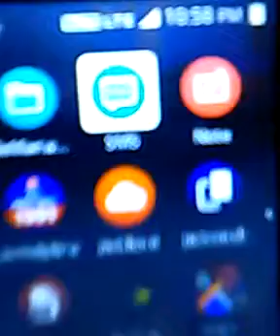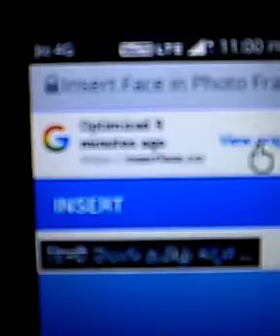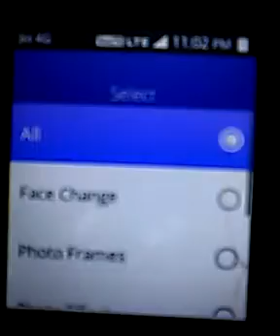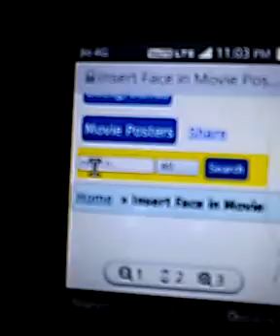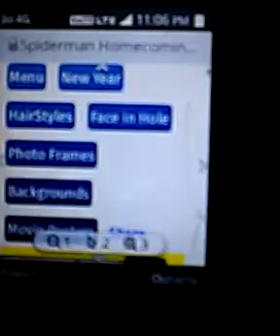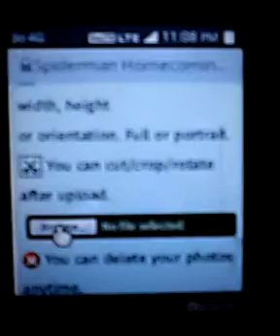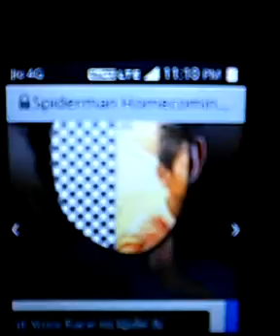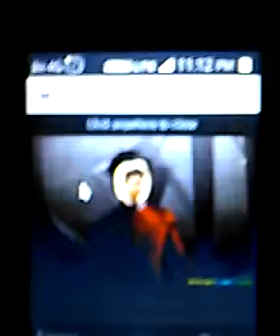photo editing in jio phone in telugu 2019 | telugu tech supraj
How to photo e diting in jio pho#ne in telugu 2019. Photo editing in jio phone photoediting jiophone telugutechsupraj jio